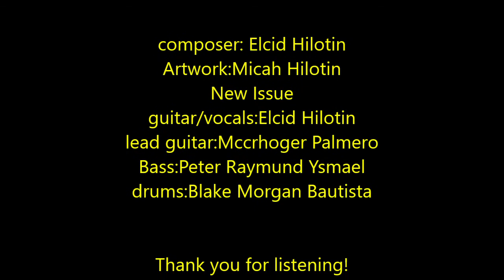New Issue - suffering / demo/Bicol/ CID Hilotin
composer: Elcid Hilotin
artwork: Micah Hilotin

 New Issue
guitar/vocals: Elcid Hilotin
lead guitar: Mccrhoger Palmero
bass:Peter Raymund Ysmael
drums:Blake Morgan Bautista

Recorded at AFRODISHOCK recording studio i Naga City

The song is about pain,regrets and blaming  oneself on losing someone he/she love

Lyrics:
I can't forgive my self I'd let you go
Now I can't sleep at night at all
I never think about the things you feel
now I can't escape this hurt

refrain:
and I can't hide, this guilt wont die
this wont ease the pain
I cant hide,this guilt wont die
and now I am broken

chorus:
I'm crawling,I'm breaking down
its all in my head the words that you said
I'm shaking, I'm breaking down
Im killing myself by the words that you said

ii
I cant believe that you will leave me here
Im sorry for my weakness
I blame on you
I wish that I could find my way to you
to say things I never tell you

repeat refrain & chorus

bridge :
watch me how I love you so
watch me drown and die for you
Now I'll give all this silence from me